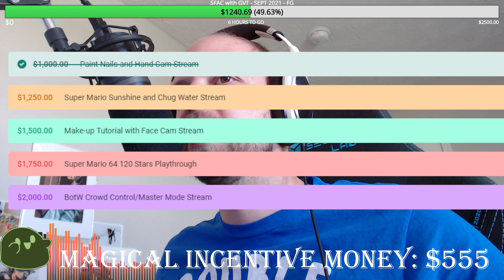Darkest Dungeon - Modded to Hell Day 2